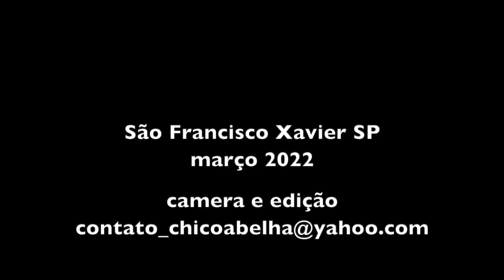COMUNICAÇÃO NÃO VIOLENTA - APRENDENDO COM AS MONTANHAS 11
Neste momento em que os ânimos estão acirrados, a força bruta parece imperar sobre o diálogo e o bom senso, o Aprendendo Com As Montanhas escolheu conversar sobre Comunicação Não Violenta.
Nenhum dos 4 é especialista mas todos temos uma vida pautada pela busca do caminho do coração. Espero que curtam, comentem e nos instiguem com suas opiniões.

No vídeo prometi colocar os 4 pontos a serem considerados numa prática de comunicação não violenta que aprendi no livro de Marshal Rosenberg.

Para chegar ao mútuo desejo de nos entregarmos de coração, concentramos a luz da consciência em quatro áreas, às quais nos referiremos como os quatro componentes do modelo da CNV.

Os quatro componentes da CNV:
1. observação;
2. sentimento;
3. necessidades;
4. pedido.

Primeiramente, observamos o que está de fato acontecendo numa situação: o que estamos vendo os outros dizerem ou fazerem que é enriquecedor ou não para nossa vida? O truque é ser capaz de articular essa observação sem fazer nenhum julgamento ou avaliação — mas simplesmente dizer o que nos agrada ou não naquilo que as pessoas estão fazendo. Em seguida, identificamos como nos sentimos ao observar aquela ação: magoados, assustados, alegres, divertidos, irritados etc. Em terceiro lugar, reconhecemos quais de nossas necessidades estão ligadas aos sentimentos que identificamos aí. Temos consciência desses três componentes quando usamos a CNV para expressar clara e honestamente como estamos.